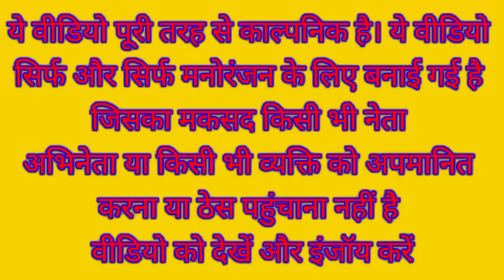मोदी ने बेची अखिलेश को मूली योगी जी हुए नाराज 😀 | देहाती कॉमेडी | Modi Yogi Akhilesh funny video 🤪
khesari lal yadav_new_song
funny_yaari2.0 Comedy video kaise banaye
Ashish music
Kalu comedy
Pooja dotasra
Puja dotasra
Sunil comedian
Sunil comedy
Rajasthani comedy
Miss you Rani
Marwadi comedy